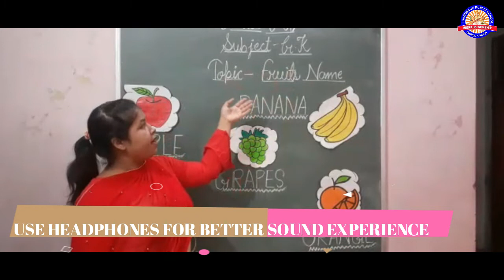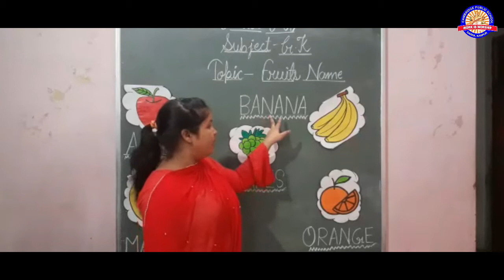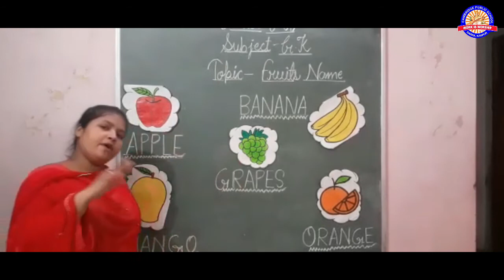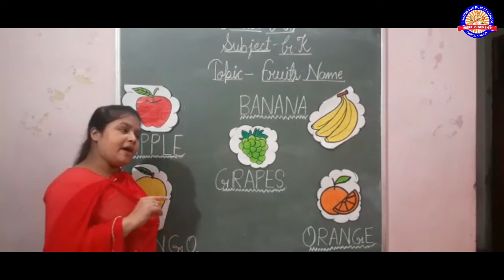CLASS PG 3-DEC G.K.